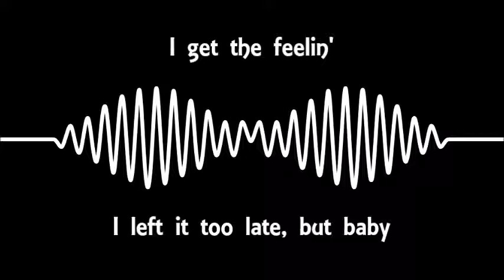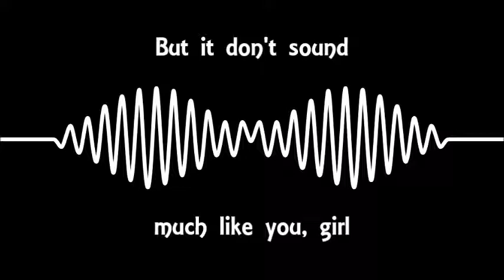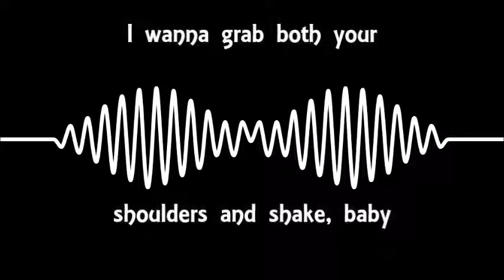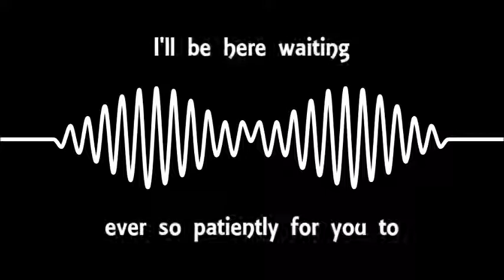Arctic Monkeys - Snap Out of It Lyrics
Hey baes!

This is one of my favorite songs by Arctic Monkeys!

Origin ID: awk0_maddi

Instagram - @madisonspicelatte (personal), @awk0_maddi (tumblr)), @edxts.babe (edits), & @turtlethefernando (my baby turtle)

FAQ:
How old are you?: 17
Where are you from?: Ohio, USA
What happened to your tooth?: I had the adult tooth surgically removed because it was stuck in my nasal cavity!

I love you all soo much! Byee!